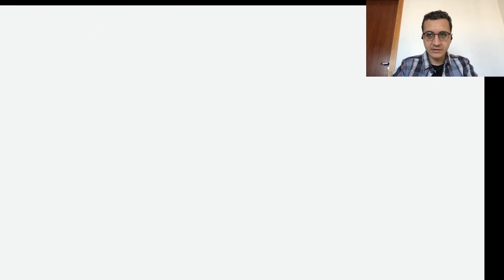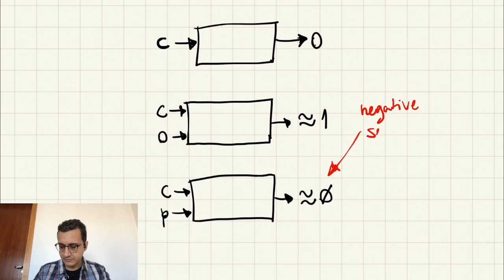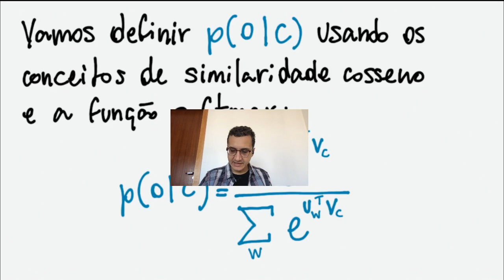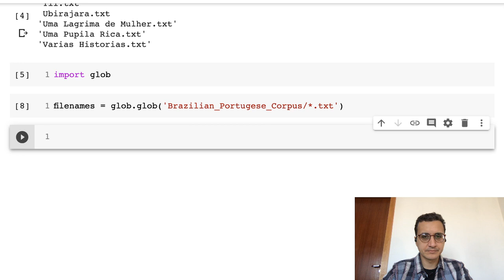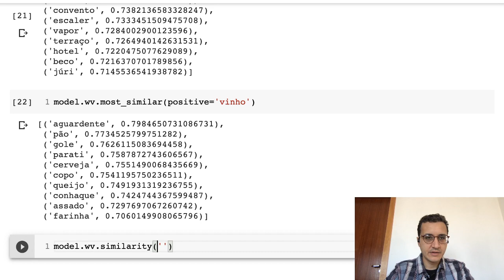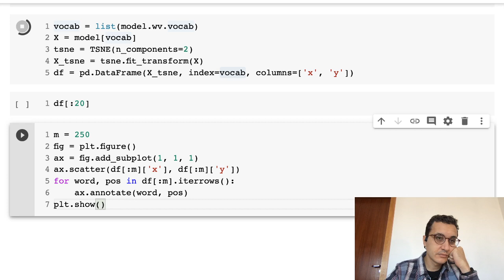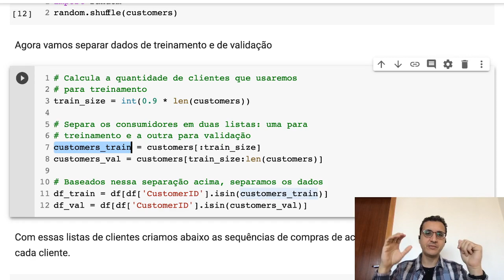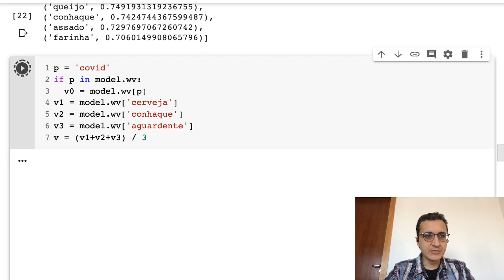Explicação Sobre Word2Vec e Exemplo Aplicado (vídeo longo!)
Nesta aula olhamos mais em detalhe como funciona o embedding word2vec e experimentamos treinar um desses embeddings com textos de literatura.